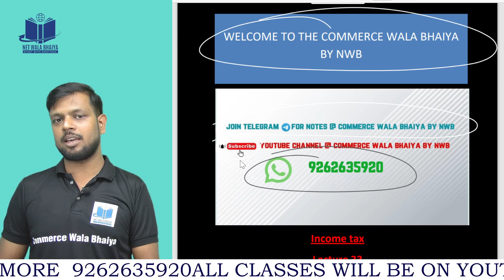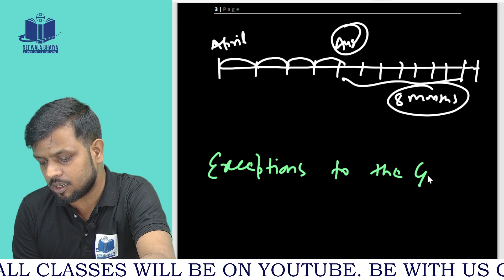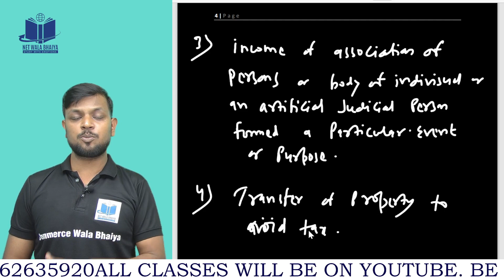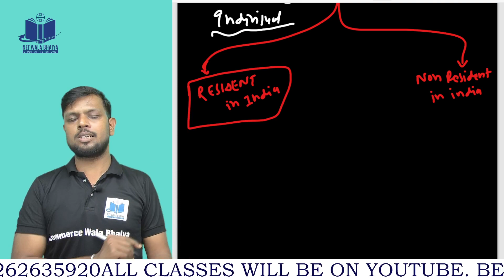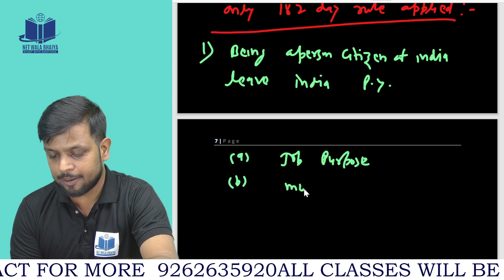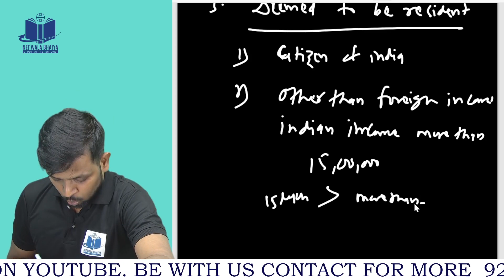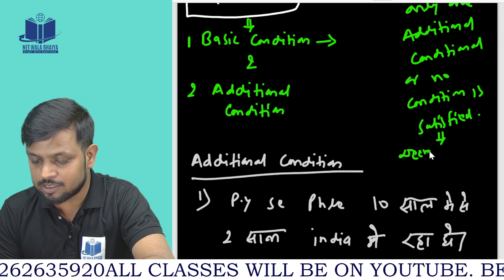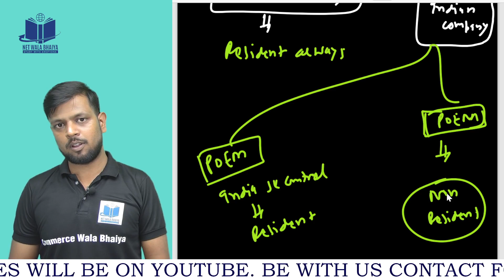INCOME TAX PART2 REVENUE INSPECTOR|LECTURE32| RESIDENTIAL STATUS| COMMERCEWALABHAIYABYNWB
HELLO GUYS ,HERE IS A NEW REVISION SERIES OF REVENUE INSPECTOR AND PGT COMMERCE JSSC
ABOUT US
JOIN THE TELEGRAM CHANNEL @CommerceWalaBhaiyabyNWB